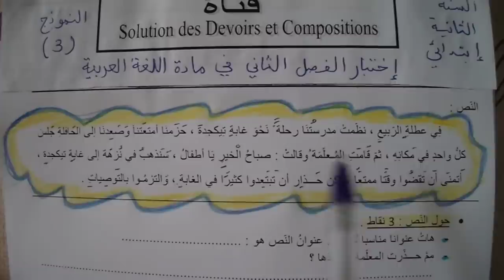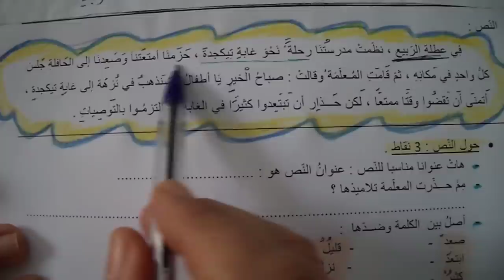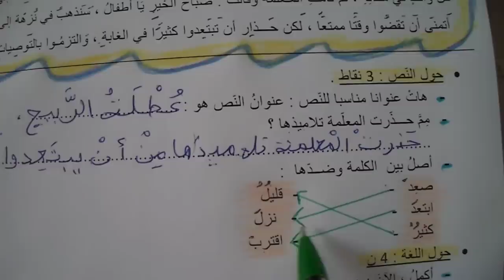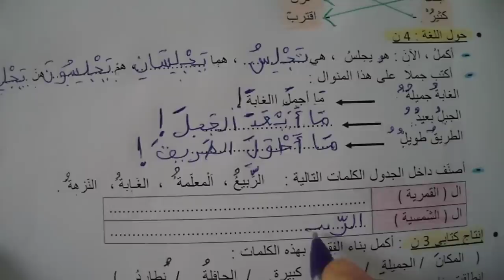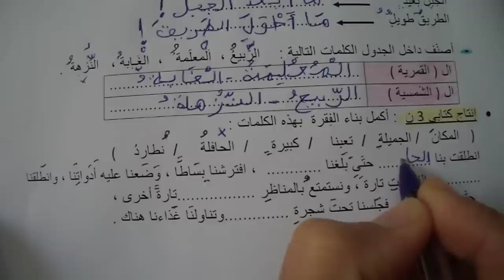السنة الثانية ابتدائى حل اختباراللغة العربية نمودج 3 الفصل الثاني الجيل الثانى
السنة  الثانية ابتدائى اللغة العربية الجيل الثانى